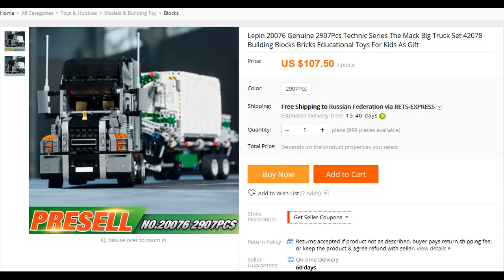Preorder Lepin 20077 and 20076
Preorder Lepin 20077 and 20076. How much do this cost & Where to buy?